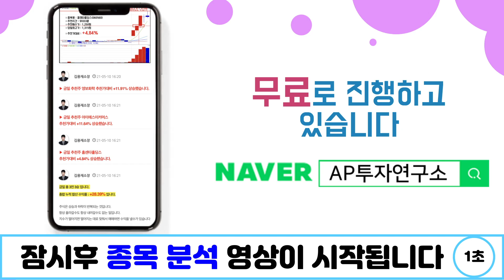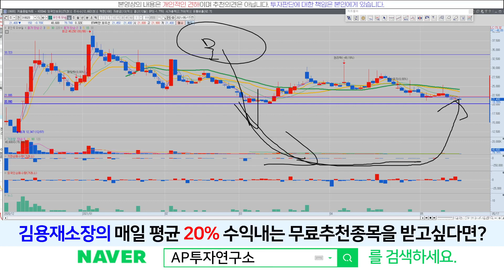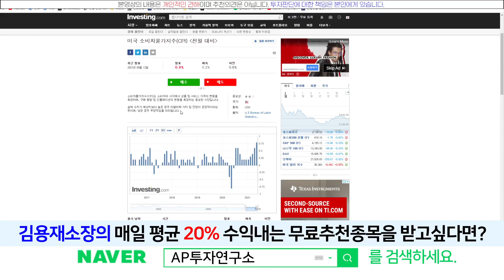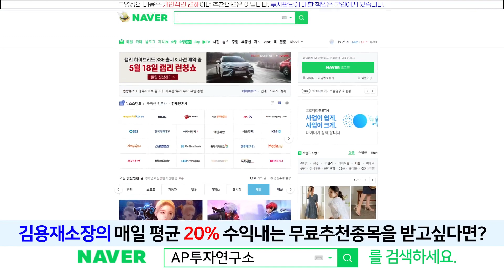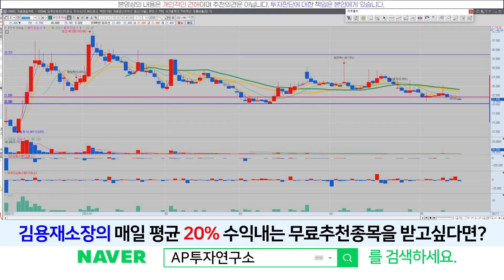포인트모바일(318020) - 지루하고 지치지만 언젠가는..?